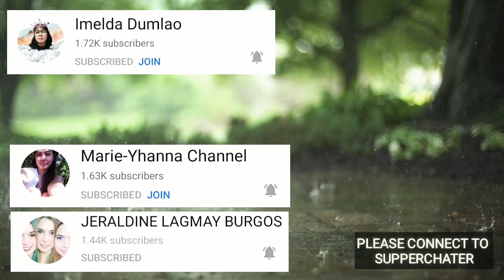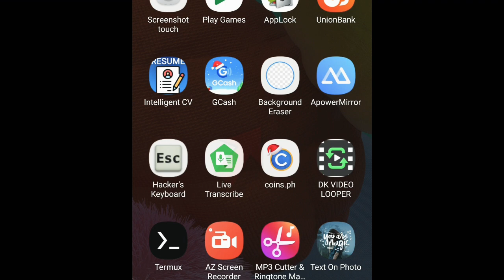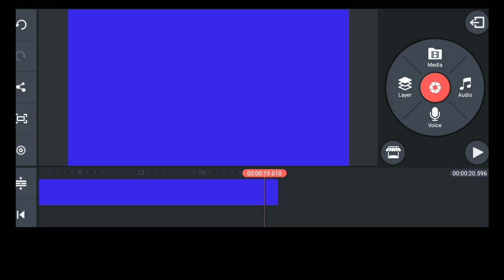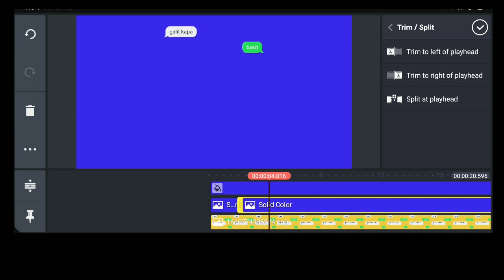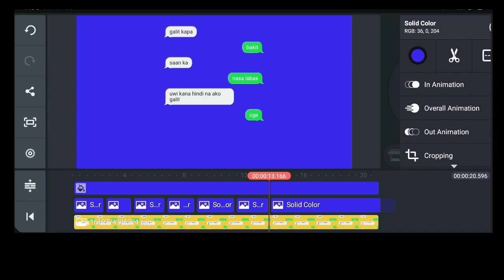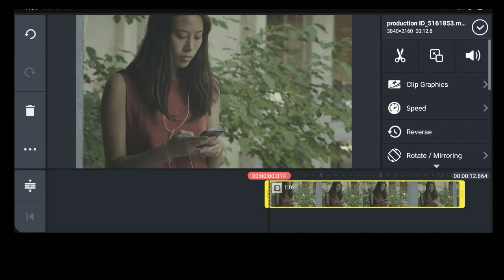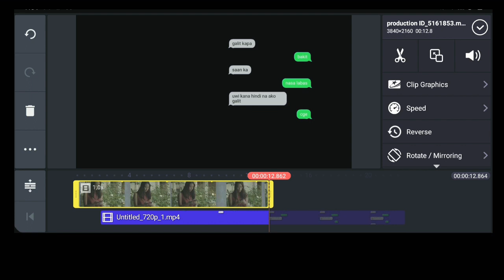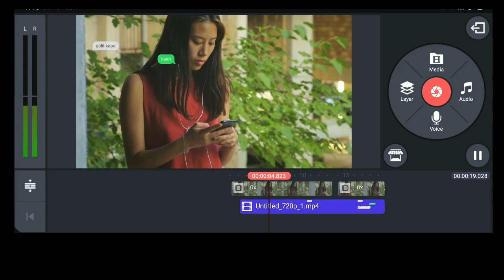MESSAGE TEXT POP UP EFFECT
ALL TUTORIALS
➡️ CINEMATIC COLOR GRADING EFFECT - KINEMASTER
➡️ OBS STUDIO TUTORIAL HOW TO LIVE STREAM USING VIDEO
➡️ Night bot Automatic Count Banana Command Using Mobile Phone
➡️ HOW TO LIVE STREAM  ON YOUTUBE PREMIERE USING MOBILE PHONE
➡️ Paano mag live stream sa Mobile Legends sa Youtube
➡️ Paano mag set ng premiere sa youtube gamit ang computer
➡️ unboxing live sound card v8 wth tutorial how to setup
➡️ how to install parrot os to mobile using termux
➡️ How to Secure your Bank Account from the Hacker
➡️ paano nga ba na hack si AKOSI DOGIE / reaction video
➡️ How to know if your video has a Copyright

VLOGS
➡️ WHAT IS THAT?

ANIMAL VLOG
➡️ THE BEAUTIFUL SWAN / LAPAGAN